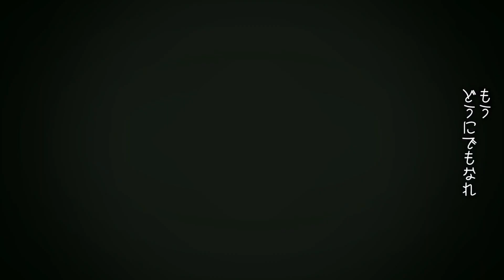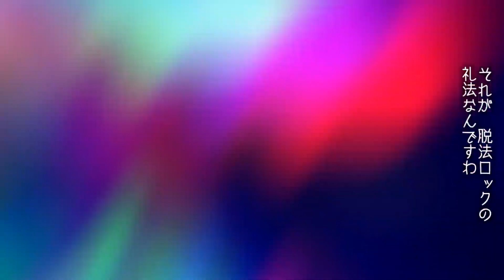Law-Evading MAD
This video participated in (and won!) the otoNCM competition!
脱法MAD
Authors: みそしる/ メタカン

20190420 WrtqBThVNo8